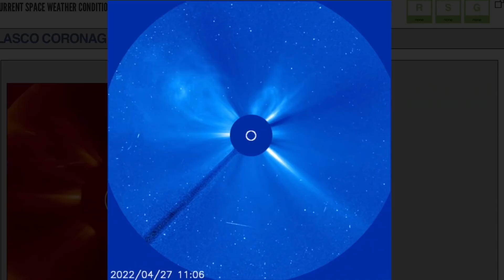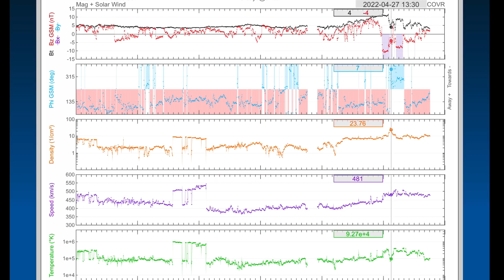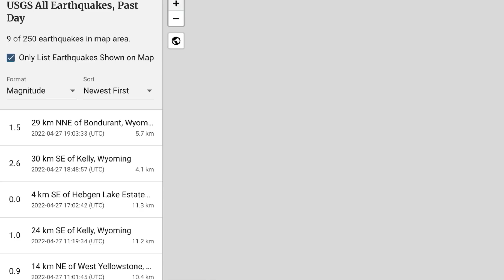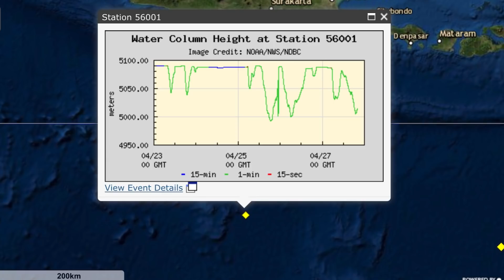SOMETHING STRANGE HAPPENING TO OUR PLANET! / MASSIVE Plasma Filament ERUPTION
April 27 2022

5 Day not so normal World Weather forecast. Plus a look at spaceweather for today.